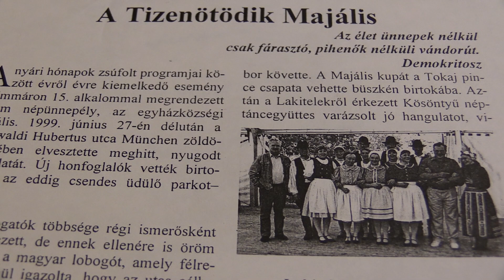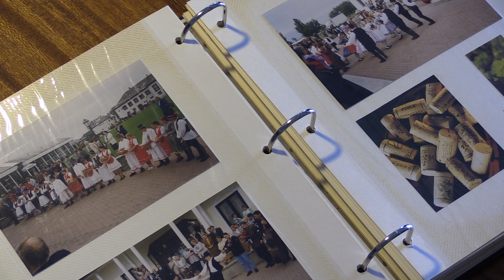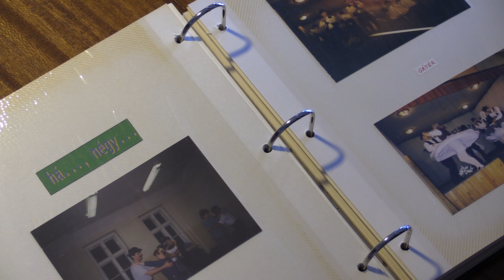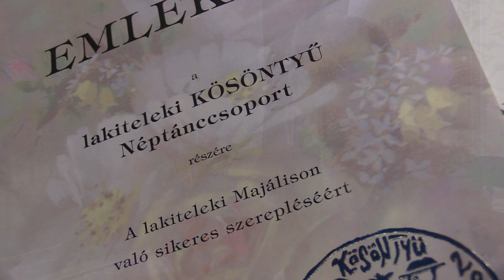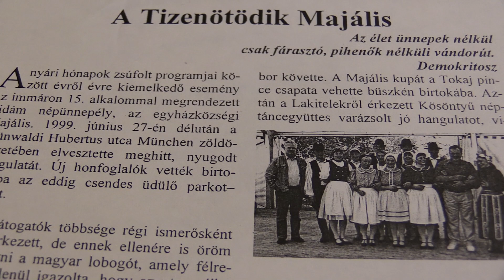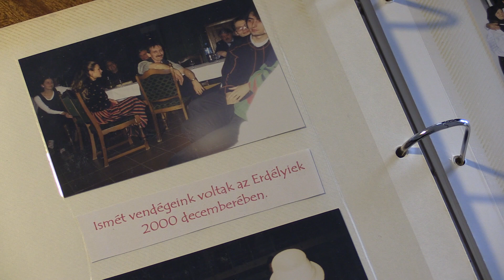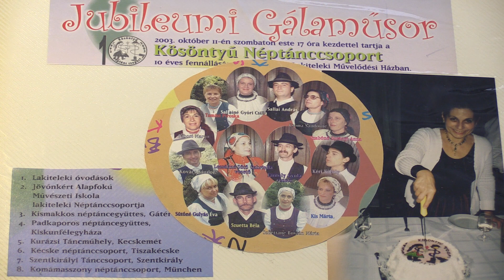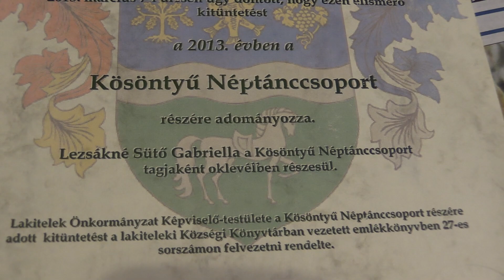Kösöntyű néptánccsoport, Lakitelek